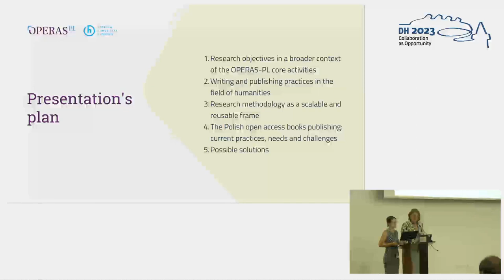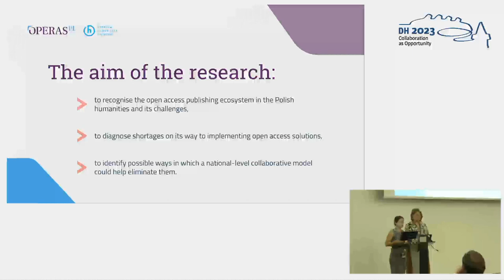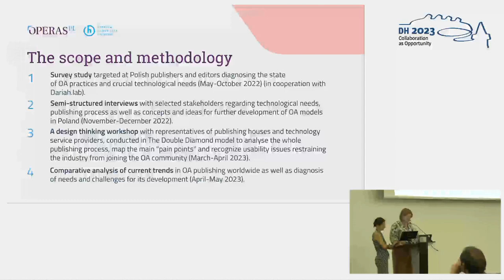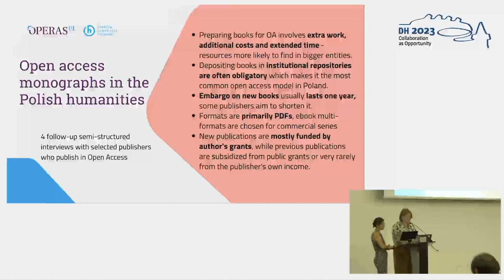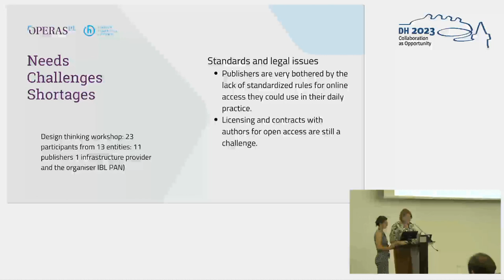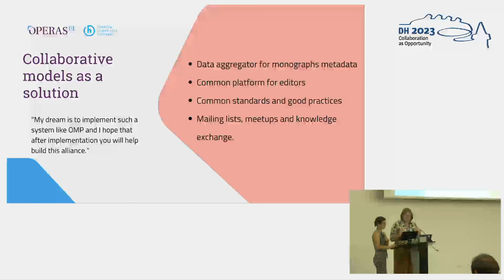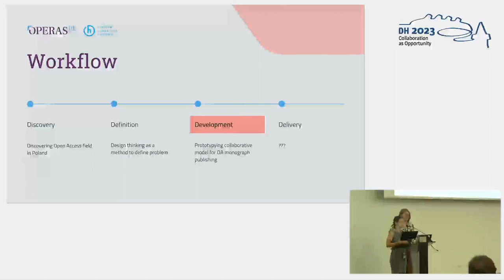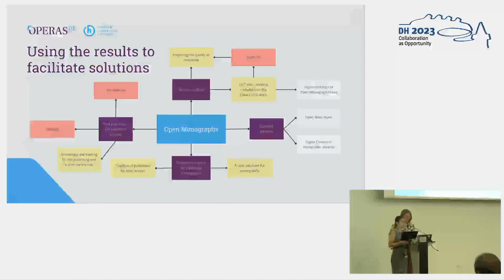Fostering collaboration for open access publishing models: a study of the Polish ecosystem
This video features the presentation "Fostering collaboration for open access publishing models: a study of the Polish ecosystem in the area of open access monographs in the humanities" by Magdalena Wnuk, Marta Błaszczyńska and Marta Świetlik, presented at the ADHO Digital Humanities Conference 2023 (DH2023) in Graz, which was hosted by the Department of Digital Humanities (formerly ZIM) of the University Graz.